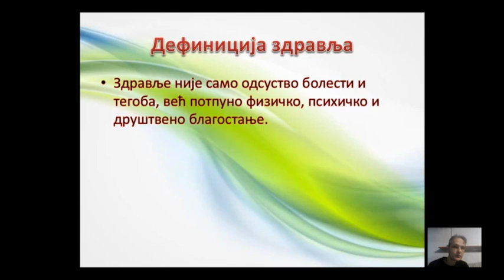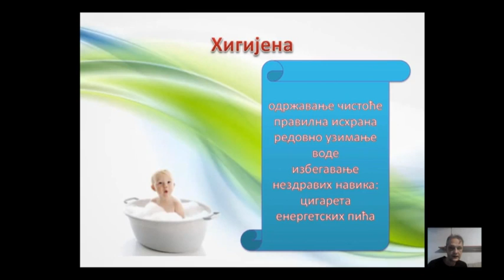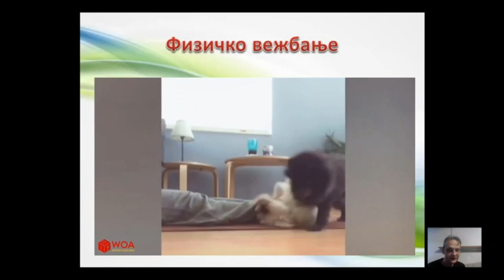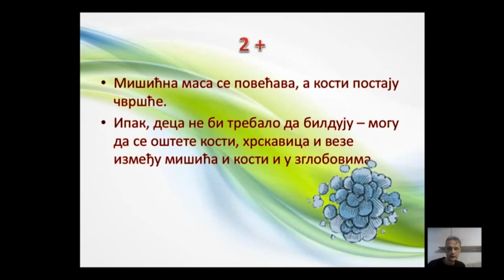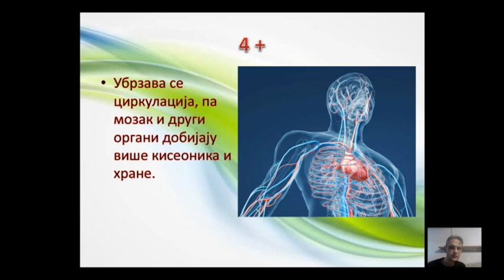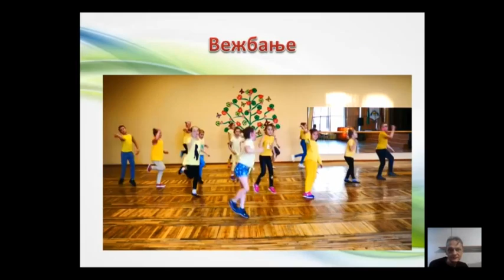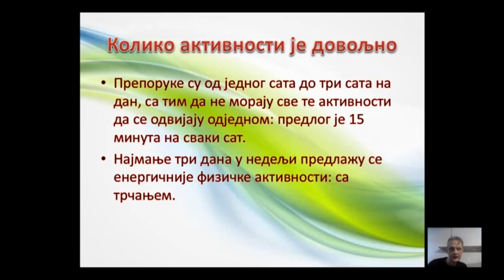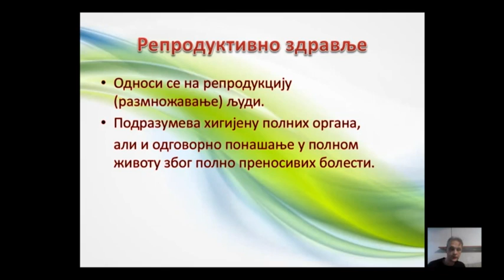OŠ V – Biologija, 68. čas - Zdravlje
Predavanje iz biologije za V razred osnovne škole, u realizaciji RTS-a

Predmet: Biologija
Razred: V
Čas broj: 68

Tema: Zdravlje   (obrada)
Predavač: